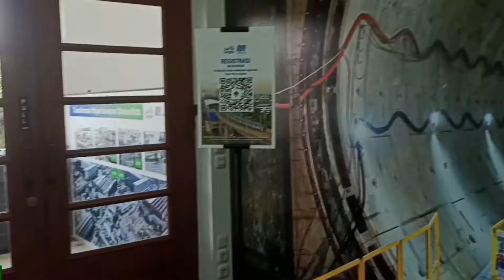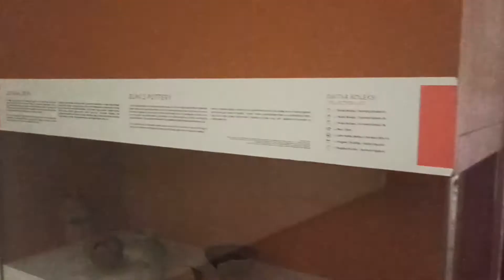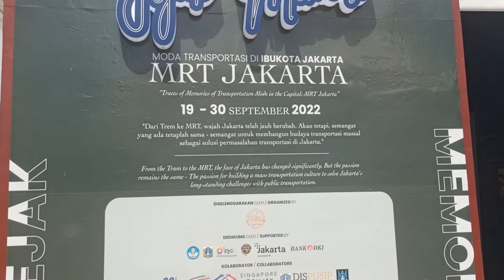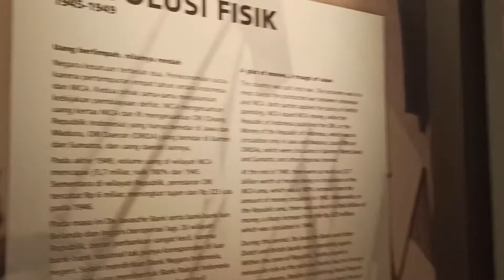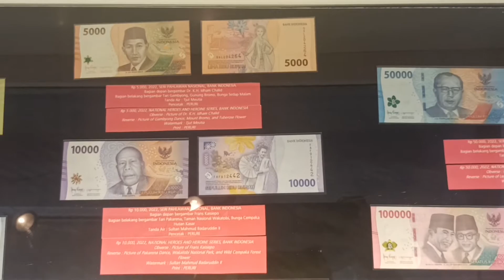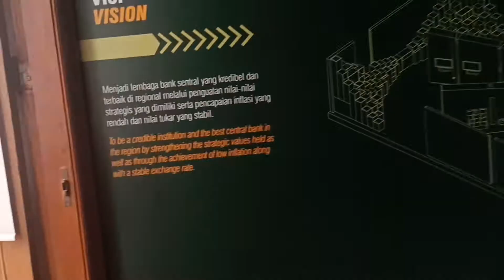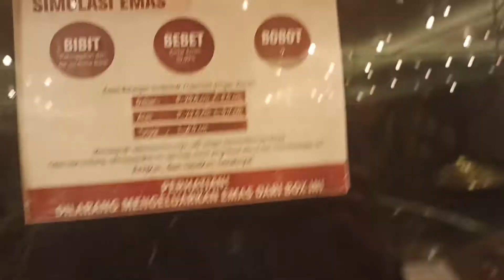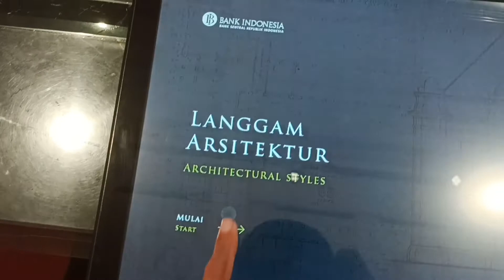MINI VLOG | BATAVIA - Nama Lama Jakarta Yang Menjadi Milik Kota Tua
Hai, WERE2GO kini juga hadir sebagai saluran di Whatsapp, dapatkan info terbaru yang tidak kami hadirkan di youtube akan kami share di saluran Whatsapp, See ya there

Selamat datang di Episode 33 WERE2GO! Untuk MINI VLOG Perdana kali ini, Muammar melaksanakan sidak dan berkeliling sepanjang Kawasan Kota Tua Jakarta pasca dilaksanakan revitalisasi

Selain itu, Muammar juga mengajak untuk melihat perjalanannya dengan mengunjungi berbagai Museum dan tempat lainnya yang pastinya sangat seru dan bisa dijadikan referensi bagi kalian yang ingin mengunjungi Kawasan Kota Tua Jakarta

Sebagai penutup bagaimana keseruan dibalik perjalanan singkat kami dan bagaimana suasanya? Silahkan bisa tonton video ini hingga selesai yaa

Dan bagi kalian yang ingin memberikan usulan dan kritik, silahkan bisa tulis di kolom komentar yaa. Btw mohon maaf jika ada kekurangan atau kelebihan dari video tersebut. Enjoy watching!

Jam Buka Museum
Galeri MRT Jakarta
Setiap Hari
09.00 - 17:00 WIB / Sampai Kouta Habis

Museum Bank Indonesia
Senin - Jumat
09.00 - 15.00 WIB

Museum Sejarah Jakarta (Museum Fatahillah)
Selasa - Minggu
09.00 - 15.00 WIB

Museum Wayang
Selasa - Minggu
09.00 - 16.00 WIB